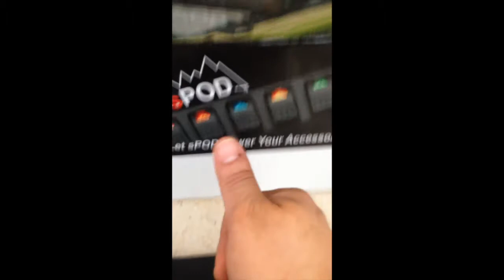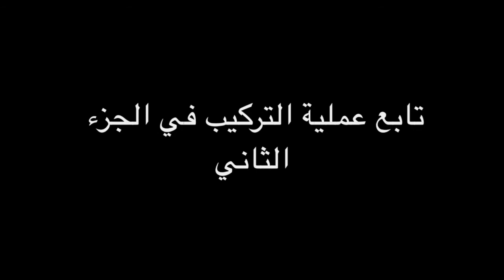Spod Installation Prt 1 تركيب علبة فيوزات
أول قطعة يتم تركيبها على الجيب هي ال Spod , وذلك لأنها بثامبة قاعدة يبنى عليها كل ما هو قادم.

السيارات الحديثة تحتوي على الكثير من الحسسات والكمبيوترات، إذا ما تم التدخل في شبكة الكهرباء بغرض تركيب إكسسوارات لسسيارة  ستكون هناك إحتمالية كبيرة لتعطل السيارة. لذا من الأفضل عمل دائرة منفصلة لكل جهاز يتم تركيبه على السيارة.

جهاز ال Spod يسهل هذه العملية بشك كبير.